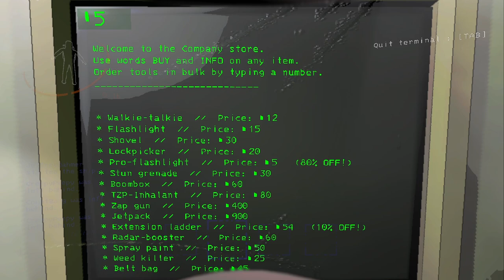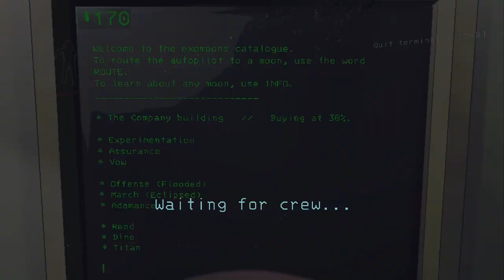DO NOT HIRE US!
Music Used
(All of the music used does not belong to me nor did I make them.

Links
Outro: